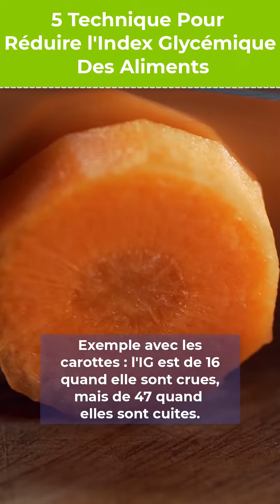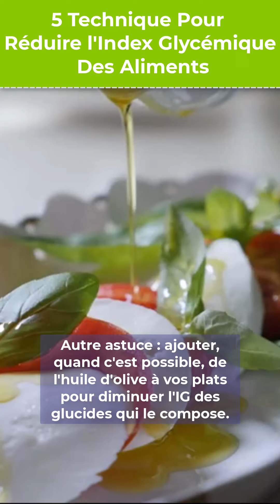Les 5 Meilleures Techniques Pour Réduire l'INDEX GLYCÉMIQUE Des Aliments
✔️ Comment faire baisser l'index glycémique d'un aliment ?
 Voici 5 astuces pour faire baisser l'index glycémique d'un plat !

✅ A voir ensuite 👉 Comprendre Facilement la CHARGE GLYCÉMIQUE

Dans le cadre d’une alimentation saine, l’utilisation de l’index glycémique des aliments est intéressant, toutefois quelques astuces vous permettront de limiter encore davantage votre taux de sucre dans le sang.

La glycémie correspond au taux de sucre (glucose) dans le sang. L'alimentation a une influence sur elle.

En cas d'hyperglycémie, certains aliments sont à privilégier, notamment chez les diabétiques.

Ceux qui surveillent leur index glycémique savent que les aliments à éviter sont généralement les féculents car ils augmentent considérablement le taux de sucre sanguin. Cependant, il est possible de réduire ce taux simplement avec des moyens de cuisson et de les combiner avec d’autres aliments.

Reçois maintenant tes autres CADEAUX de bienvenue

15 minutes par jour en 49 jours pour avoir ENFIN un VENTRE PLAT et TONIQUE